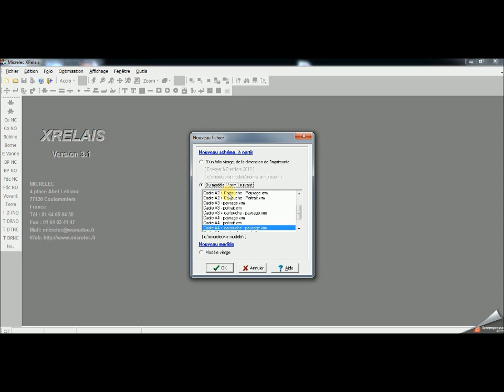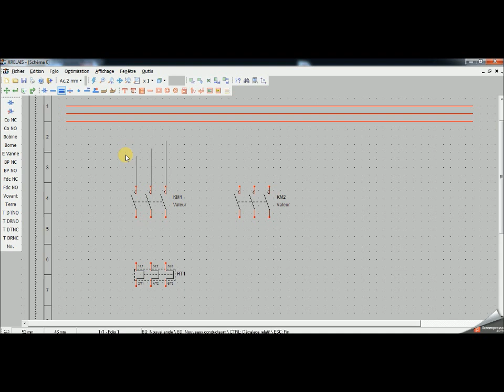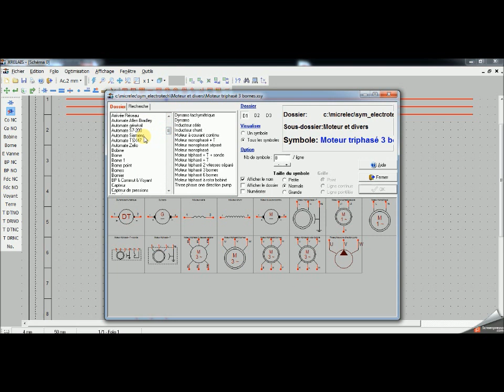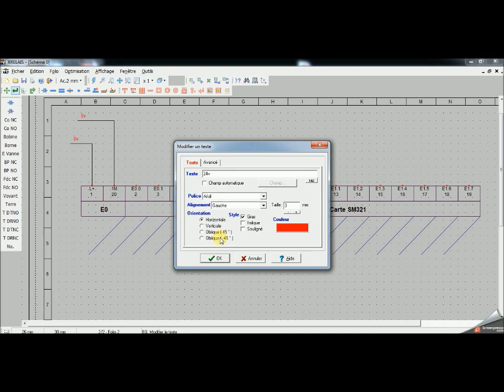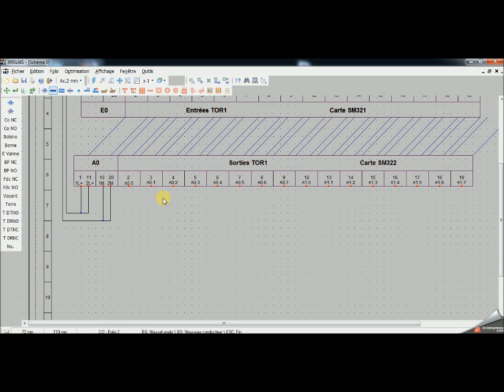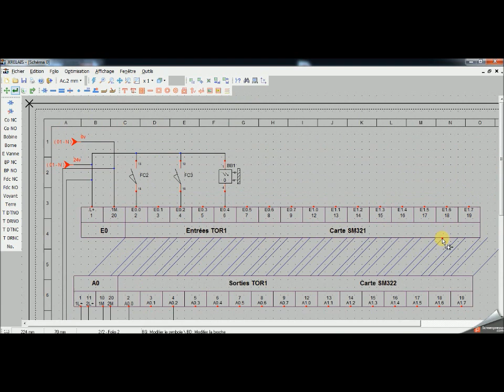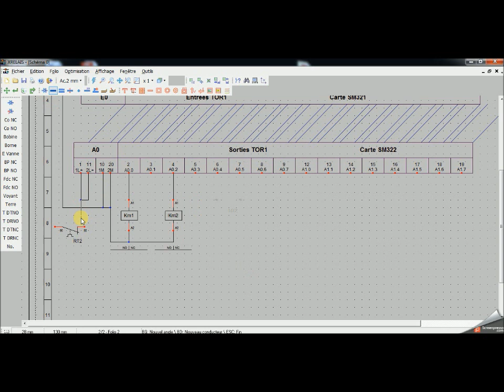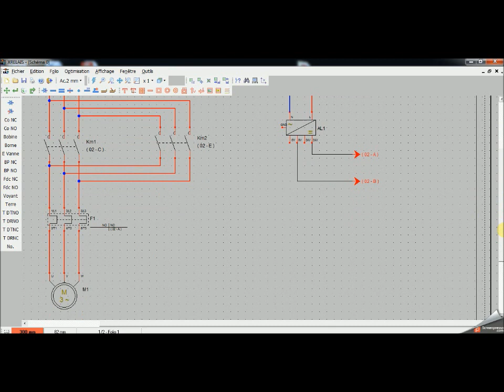WINRELAIS: EXEMPLE 1